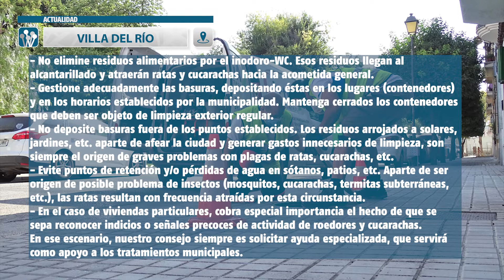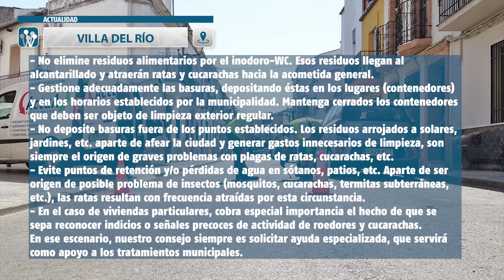NOTICIAS VILLA DEL RÍO - trabajos de desinfeccion